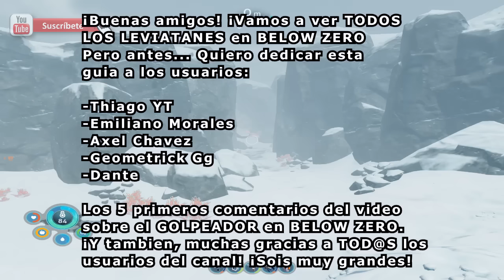🐉 TODOS los LEVIATANES en SUBNAUTICA BELOW ZERO [+COORDENADAS] 🐉 - 🐟 Subnautica Below Zero 🐟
Uso de posición inicial justo cuando
aterrizamos:
(-240/6/157)

01.- QUELICERADO
Primera ubicación:(266/-80/-423)
777m dirección SurEste
(Bioma Purple Vent /
Hay un Quelicerado por la zona!!)

02.-LEVIATAN SOMBRA
Segunda ubicación:(383/-110/-567)
958m dirección SurEste
(Bioma Purple Vent /

03.-ALUMBRALLENA
Tercera ubicación:(235/-39/-1271)
1500m dirección entre SurEste y Sur
(Bioma Lilypads /
Hay tiburones por la zona!!)

04.- JARDIN SIFONOFORO
Cuarta ubicación:(-82/-370/-1433)
1600m dirección entre Sur
(Bioma Tree Spires /

05.- GUSANO DE HIELO
Quinta ubicación:(-1028/-1/-356)
947m dirección entre SurOeste
(Bioma Artic Spires)

00:00 QUELICERADO
01:29 LEVIATAN SOMBRA
05:49 ALUMBRALLENA
08:15 JARDIN SIFONOFORO
12:45 GUSANO DE HIELO

✅ GUIA LEVIATANES SUBNAUTICA BELOW ZERO ✅

¡Este video es una GUIA COMLETA sobre TODOS los LEVIATANES que podremos encontrarnos en Subnautica Below Zero!
¡Te contamos TODO sobre los monstruos mas temibles de Subnautica Below Zero! ¿Dónde encontrarlos?¿Cuanta vida tienen?¿Son hostiles? ¿Se pueden matar?
¡Respondemos a esas y mas preguntas en este video!

¡Además incluimos un índice de tiempo para que puedas saltar al leviatan que mas te interesa!

🐙subnautica below zero todos los leviatanes🐙

Si quieres saber la ubicación del leviatan quelicerado, el leviatan sombra, la alumbrallena, el jardín sifonóforo o el terrible gusano de hielo. ¡ESTE ES TU VIDEO!

¡Buenas amigos! ¡Vamos a ver TODOS
LOS LEVIATANES en BELOW ZERO
Pero antes... Quiero dedicar esta
guía a los usuarios:

-Thiago YT
-Emiliano Morales
-Axel Chávez
-Geometrick Gg
-Dante

Los 5 primeros comentarios del video
sobre el GOLPEADOR en BELOW ZERO.
¡Y también, muchas gracias a TOD@S los
usuarios del canal! ¡Sois muy grandes!